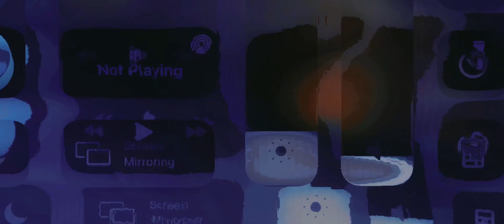I think I’m late